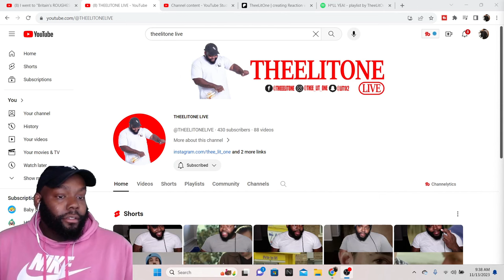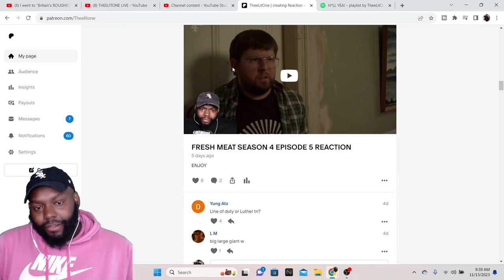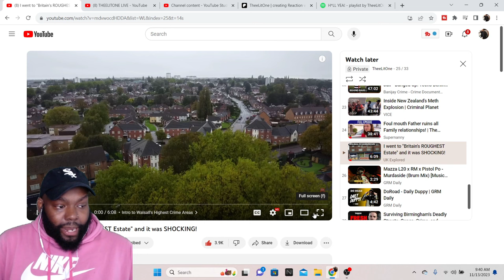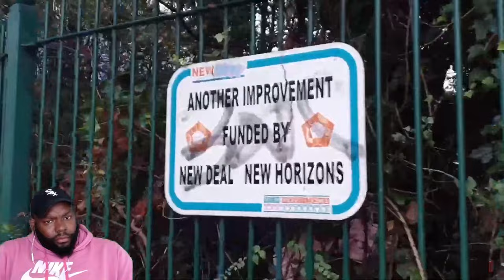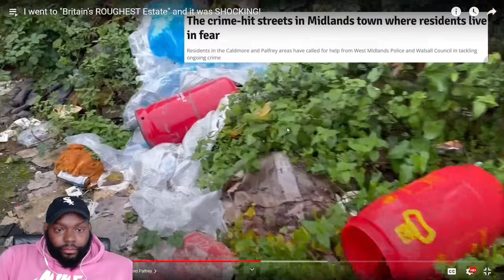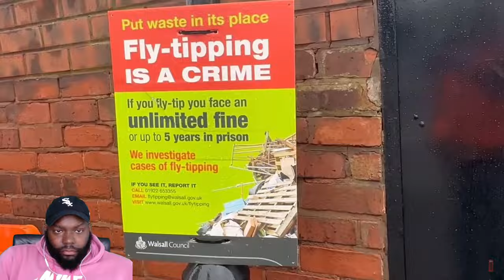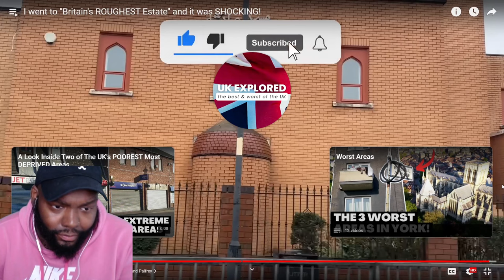CHICAGO DUDES REACTION TO I went to "Britain's ROUGHEST Estate" and it was SHOCKING!